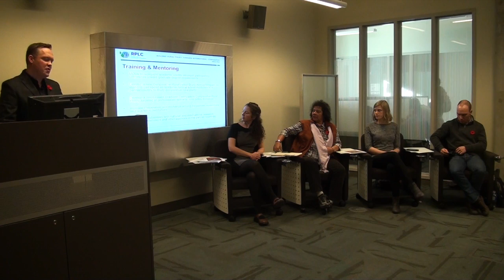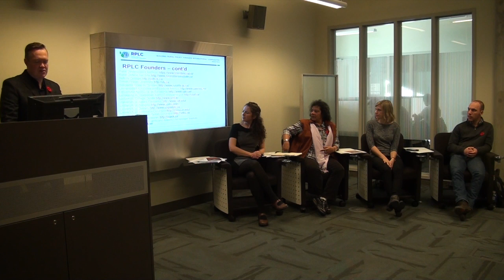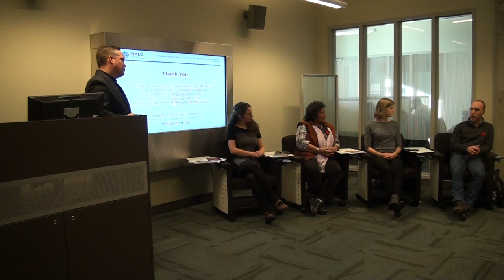ACUNS 2015 - RPLC panel session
This video is about ACUNS 2015 - RPLC panel session